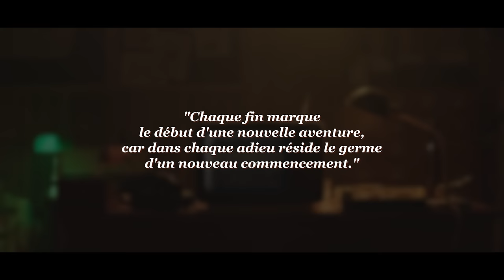LA VERITE SUR FITNESS FUSION , Mensonges & Manipulations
Salut les gueriers !

Je tiens à tous vous remercier pour cette belle aventure qui prend fin aujourd'hui.

Mais celle ci continue sur ma nouvelle chaine @pimoussefit !

Merci pour tout , de votre confiance et tout le soutien autour de cette chaine.
C'etait Pimousse
Force & Fun !